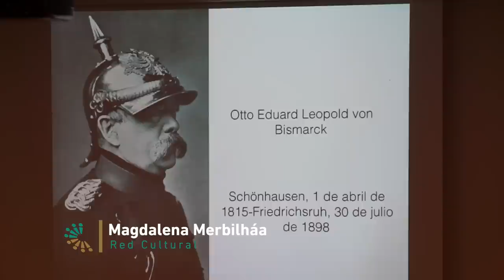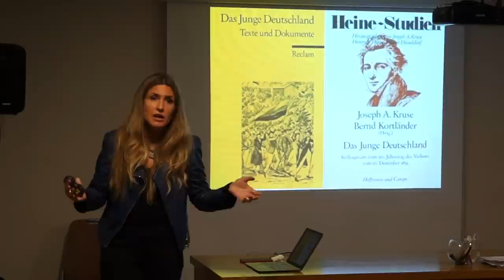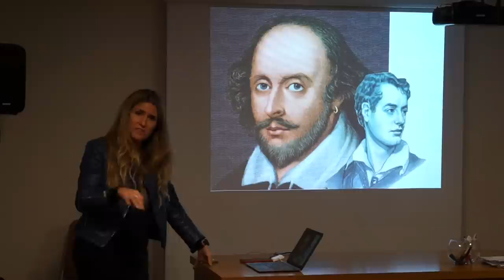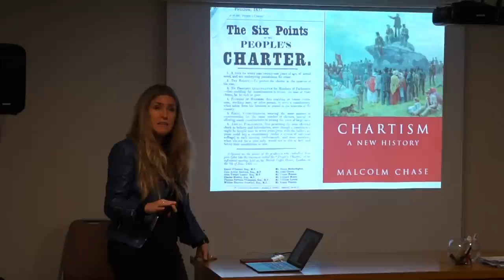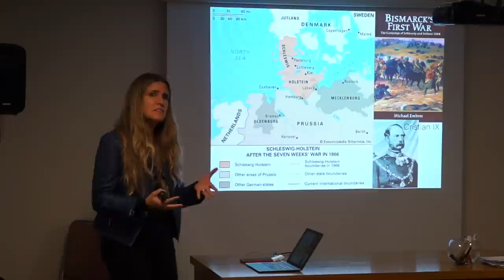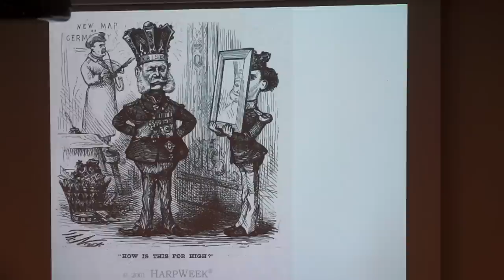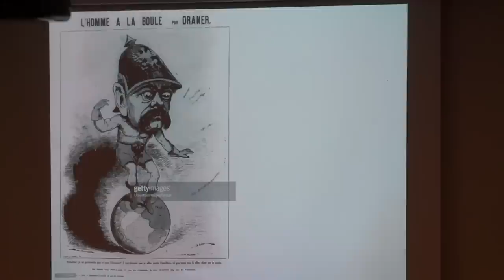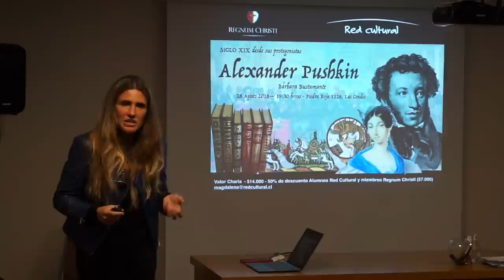Otto von Bismarck - El Canciller de Hierro - Magdalena Merbilháa - Red Cultural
Una de las figuras claves de la diplomacia europea del siglo XIX. El llamado Canciller de hierro supo como mover los hilos para lograr que la unificicación de Alemania fuese liderada desde Prusia y no de Austria. Uno de los genios políticos y militares de la Historia que cambió el mundo europeo para siempre. Para conocer de su vida, obra y tiempo, no se pierdan esta charla con Magdalena Merbilháa